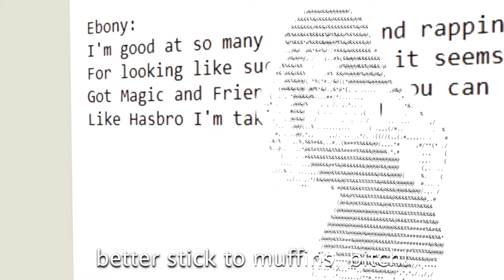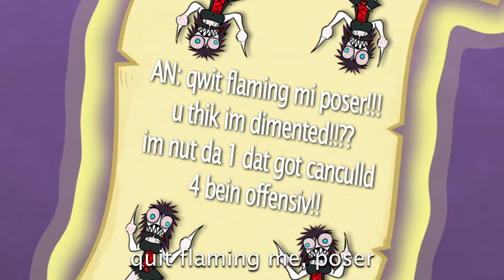Derpy Hooves vs Ebony Dark'ness Dementia Raven Way - Rap Battle! (ANIMATION VS ANYTHING: CH. II)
derpy hooves mlp vs ebony dark'ness dementia raven way my immortal - rap battle animation vs anything

April Fools!! Enjoy an unexpected battle between My Little Pony's infamous Derpy Hooves and the posterchild for My Immortal, Ebony!

This series was heavily inspired by Epic Rap Battles of History by NicePeter and EpicLloyd.

--PRODUCTION--
Written, Directed & Edited by Eddiefrb
Beat prod. by Anywaywell
Additional Ebony Art by BMB ► Beat prod. by Vendetta Beats
Special Thanks to Mancha, Rosie and Zagranis

about:
derpy hooves is a background character from the popular animated series my little pony: friendship is magic. the character originated as an error by the animation program being used, accidentally giving a grey-coated-yellow-maned pony wall eyes. this character was named derpy by fans and embraced by hasbro, although she has gone under various other names, the most notable of which being muffins. derpy is portrayed as an aloof but well meaning ditz. she is most often seen working as ponyville's mailmare, either delivering letters or working a shift at the post office. she also has an affinity for muffins. she was given a speaking role in the episode the last roundup, but the episode was later censored to remove reference of her name due to complaints about it being potentially ableist. she made another major appearance in the episode slice of life, where she is given a major role in the story and a retooled voice. aside from that, she appears exclusively as either rare cameos or as a background pony. derpy quickly became a fan favourite among bronies and was dubbed a central member of the background six. this inspired many pieces of fanwork using the character.

ebony dark'ness dementia raven way is the protagonist of the harry potter fanfiction my immortal. my immortal is commonly considered one of the worst fanfictions of all time, often likened to sonichu. ebony is a goth vampire girl who attends hogwarts and dates both draco malfoy and harry potter, who is renamed vampire potter for the story. she is very loud and aggressive, as well as heavily sex driven, seeing as there are a multitude of what can only be assumed to be sex scenes in the story. ebony's name is infamously misspelled more often than it is properly spelled, with common variations being enoby, ebory, enony, eboby, and sometimes tara, making reference to the alleged creator of the story tara gliesbie. ebony is a mary sue, though she responds negatively to being called one. she often uses terms like prep and perv to describe people she does not like, regardless of whether they are poignant or not.